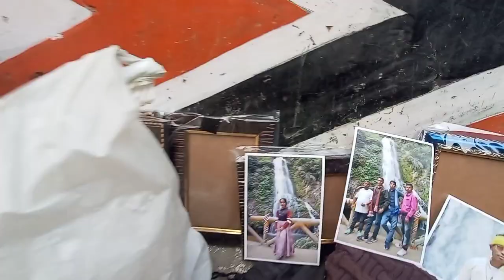kangthilangso waterfall || karbianglong || amazing place